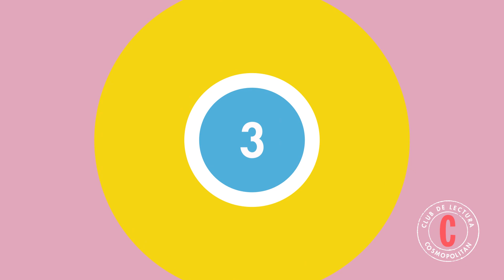Los 5 mejores libros para disfrutar del mes del amor, por Elísabet Benavent | Cosmopolitan España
Febrero, mes del amor. Y es que, en tiempos de aplicaciones como Tinder, el amor ha cambiado… y mucho. O quizá el concepto no ha cambiado, pero sí lo ha hecho nuestra forma de abordarlo.
Lejos de recomendarte mis propios libros, que sería de lo más cutre del universo, vamos a repasar qué tipo de libro sobre el amor necesitas. Hay tantos puntos de vista como personas. La autora española nos trae un nuevo capítulo para el 'Club de lectura Cosmopolitan por Elísabet Benavent', esta vez con buenas historias sobre relaciones.